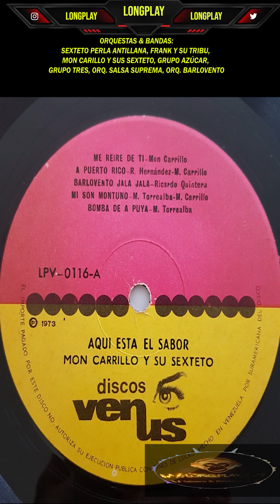29-05-2024 (MAY 29TH) - UN DIA COMO HOY EN LA SALSA & EL ROCK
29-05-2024 (MAY 29TH), LOS EFEMERIDES (EPHEMERIS):

► 00:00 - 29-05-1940 - MON CARRILLO – 84 AÑOS DE SU NACIMIENTO
► 01:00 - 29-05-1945 - GARY BROOKER – 79 YEARS OF THE BIRTH
► 02:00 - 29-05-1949 - FRANCIS ROSSI – 75 YEARS OF THE BIRTH
► 03:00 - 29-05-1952 - HILTON RUIZ – 72 AÑOS DE SU NACIMIENTO
► 04:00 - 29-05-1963 - BLAZE BAYLEY – 61 YEARS OF THE BIRTH
► 05:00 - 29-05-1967 - NOEL GALLAGHER – 57 YEARS OF THE BIRTH
► 06:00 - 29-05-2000 - BRAVE NEW WORLD – IRON MAIDEN – 24 YEARS OF ITS ALBUM